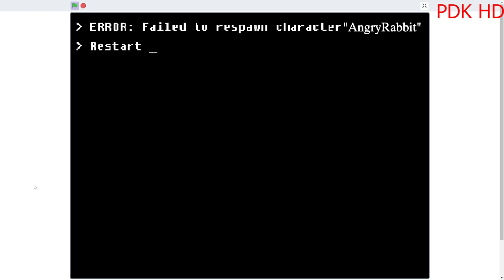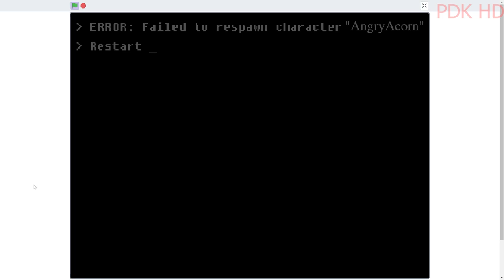AngryAcorn.EXE (Round 19 of Mason.EXE Returned)